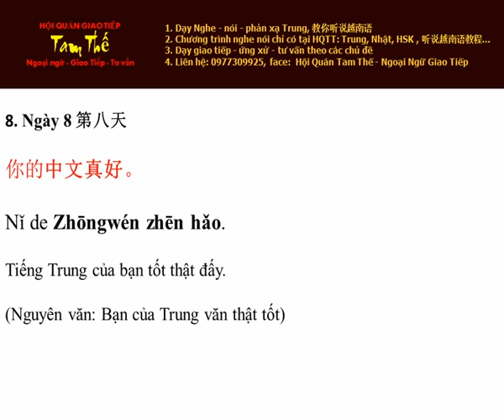Ngày 8 Tiếng Trung của bạn thật tốt Nghe Noi Tieng Trung Moi Ngay Mot Cau